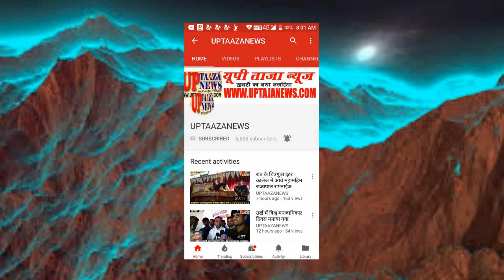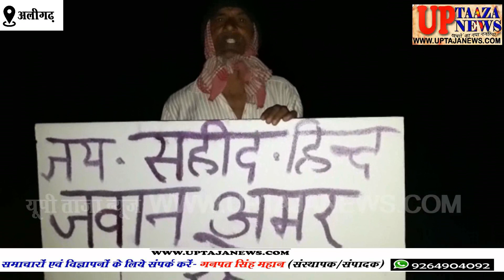पुलवामा में शहीद हुए 44 जवानों की शहादत पर स्कूली बच्चों और महिलाओ ने निकाली यात्रा और शहीदों को दी